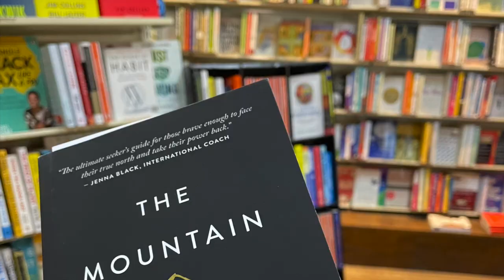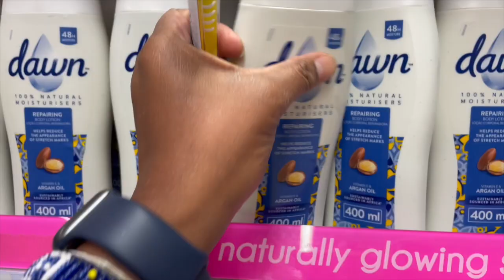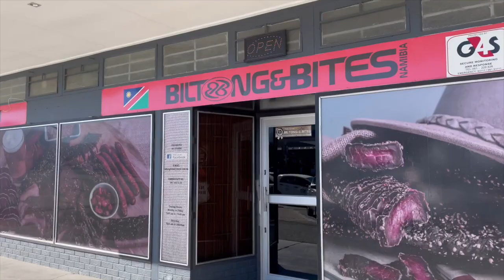A short trip to Windhoek in under 7 minutes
I took a very short trip to Windhoek for a surprise some some for a very good friend of mine, just sharing how I spent my time there before the event to get you hyped up for the actual event. 😁